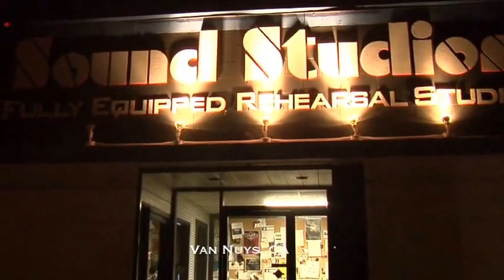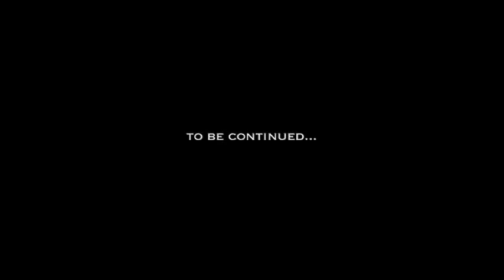Balance & the Traveling Sounds Documentary (OLD PROMO)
Grabbed this from the archives, but wanted to put it out as a sample promo.  This was a local band that we were going to do a documentary on.  Last thing we heard, this band was no longer together and not sure what they're doing now, but I'm sure with the talent they have, they are for sure making it and doing something productive.  Enjoy...